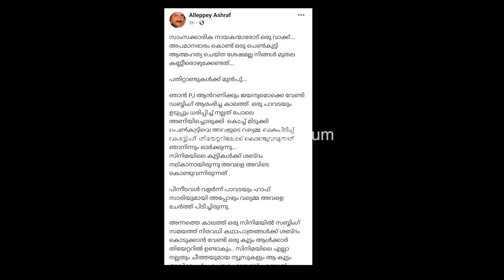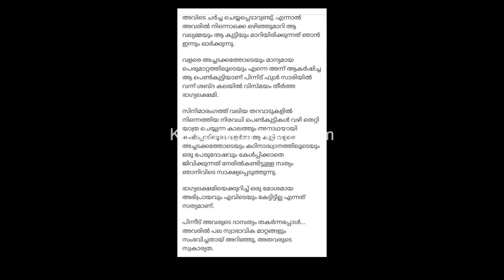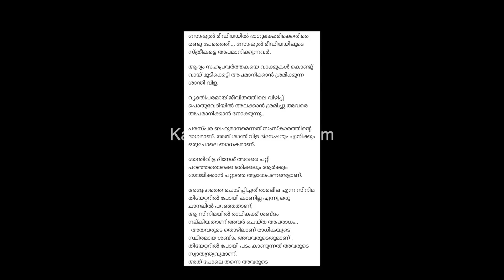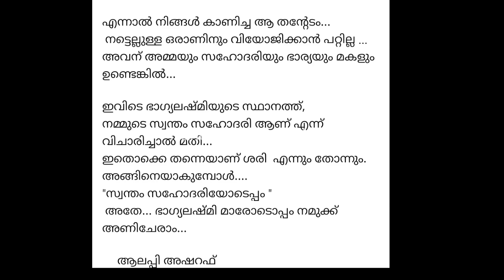ഭാഗ്യലക്ഷ്മിയെ അപമാനിക്കുന്നവരെ പൊളിച്ചടുക്കി | Aleppy Ashraf against Santhivila Dinesh